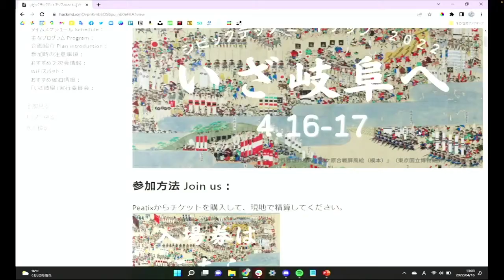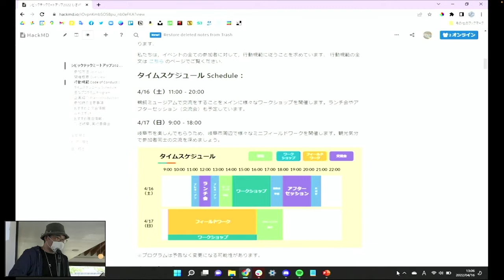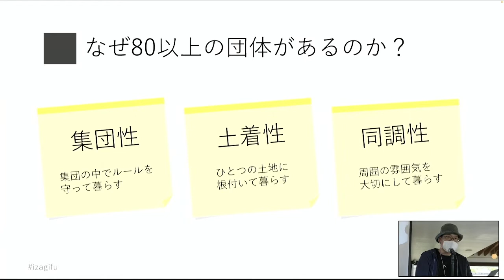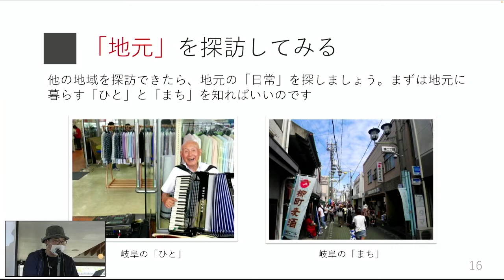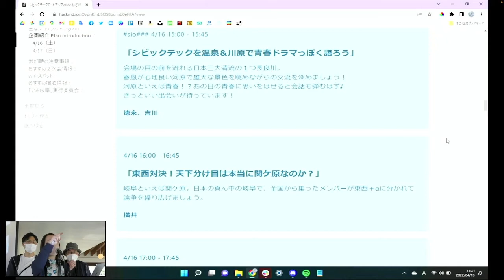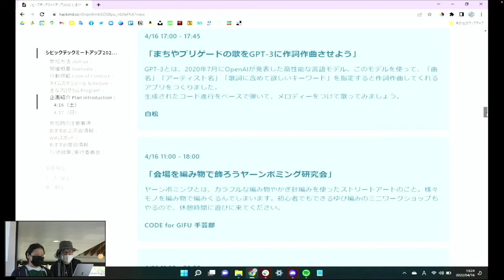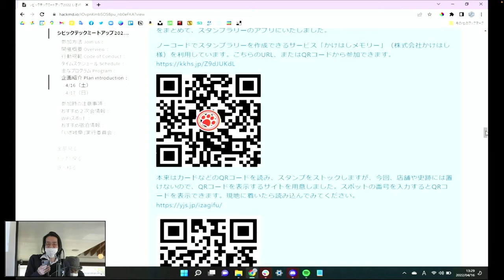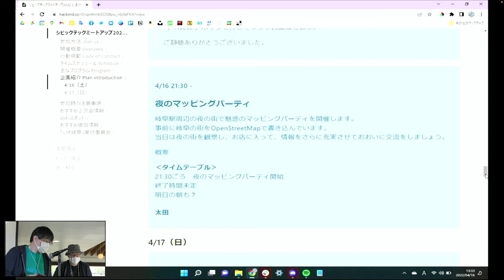シビックテックミートアップ2022 いざ岐阜へ オープニング【低解像度版】